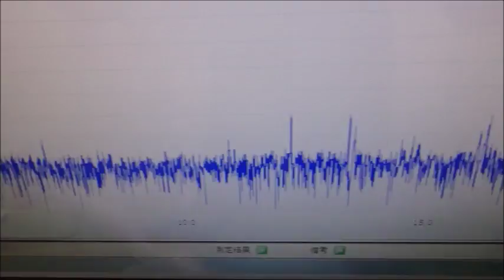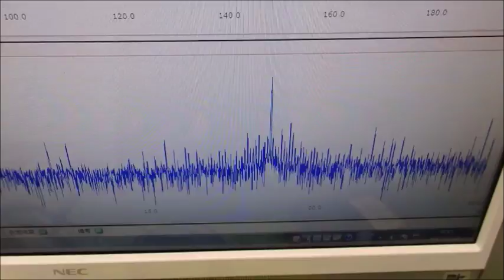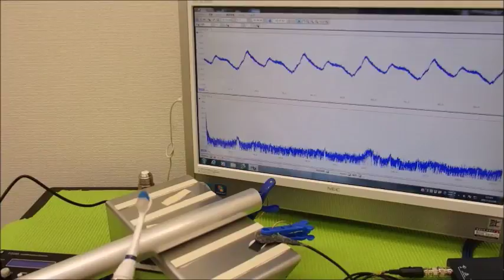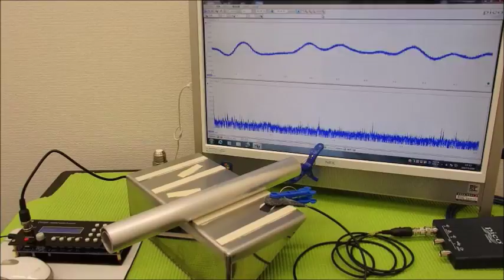超音波システム技術 Supersonic wave System technology